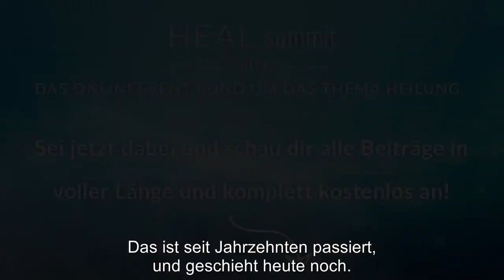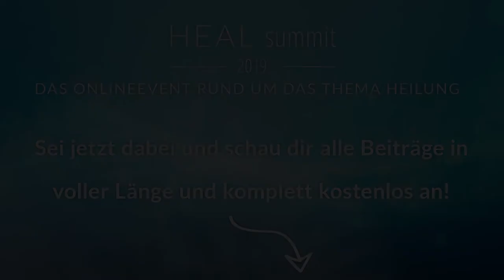Anthony William Interview über chronische Krankheiten Heal Summit 2019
Anthony William spricht in einem Interview über chronische Krankheiten.

Heal Summit 2019: Finde deinen Schlüssel zur Selbstheilung

Ab dem 27. November kommen für 7 Tage über 20 der gefragtesten Experten zum Thema Selbstheilung zusammen und zeigen dir, wie gross deine Macht über deine Gesundheit wirklich ist!

Ab sofort kannst du dich komplett kostenfrei für diesen einmaligen Anlass anmelden und deinen eigenen Schlüssel finden, der es dir erlaubt, deine Fesseln zu sprengen und endlich selbst die Macht über dein Wohlergehen zu übernehmen!

Melde dich ganz einfach an und sichere dir jetzt noch einer der Plätze für die Heal Summit 2019 – 100% kostenfrei